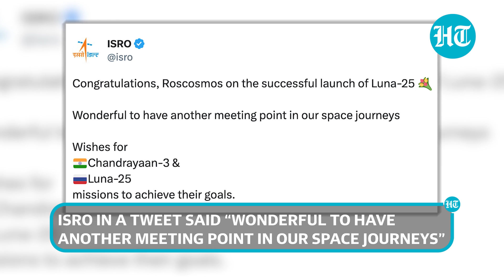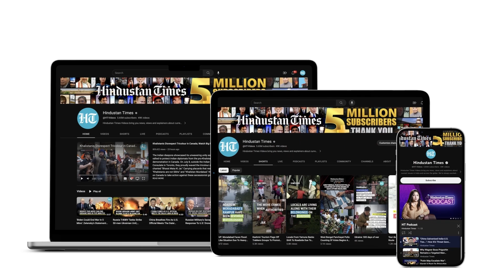India's Chandrayaan-3, Russia's Luna-25 To Land On Moon On Same Day; 'Another Meeting Point' | Watch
The Indian Space Research Organisation (ISRO) congratulated the Russian space agency (ROSCOSMOS) for the successful launch of its lunar mission, Luna-25. ISRO, in a tweet, said, "Wonderful to have another meeting point in our space adventures." Chandrayaan-3 and Luna-25 will land on the moon's south pole on August 23. Watch this video to learn about decades-long India-Russia ties in space.